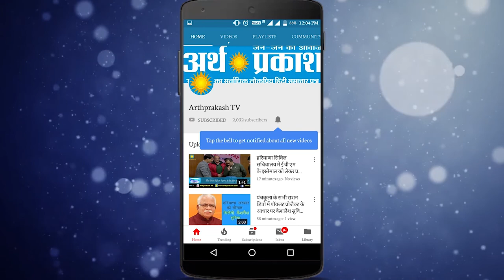किसान को राहत : आपका बिजली का बिल माफ़ नहीं हुआ तो घबराएं नहीं ये खबर देख लें